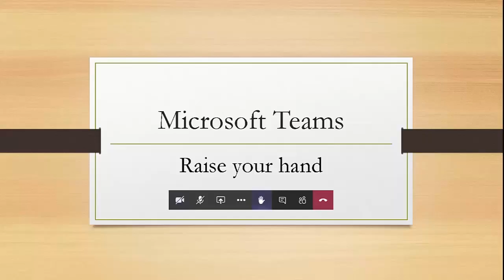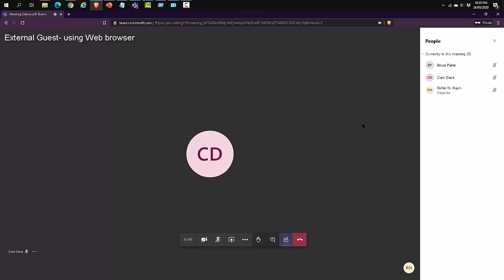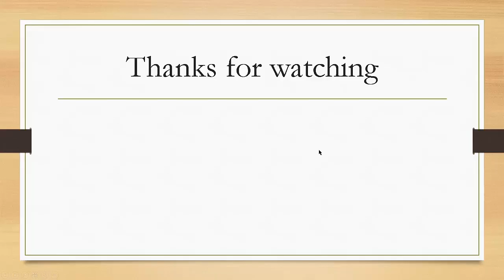Microsoft Teams- Raise your hand feature | Organizer/ Presenter & Guest views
In this video, we will look at a new feature in Microsoft Teams called" Raise your hand"
It helps participants notify the host that the participant has something to contribute.
It is quite useful for companies that have webinars with multiple participants or in a virtual classroom.
We will look at the Organizer and Guest views in the Desktop application and a web browser.
When multiple people raise their hands, they'll be listed in the order in which they raised them
Note: This feature is not available on one-on-one calls